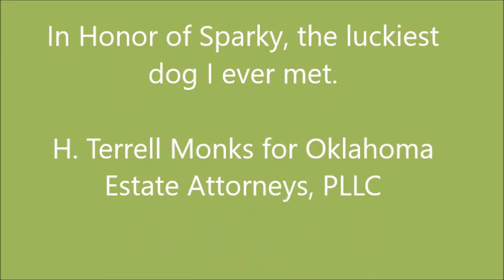Pet Trusts for Sparky